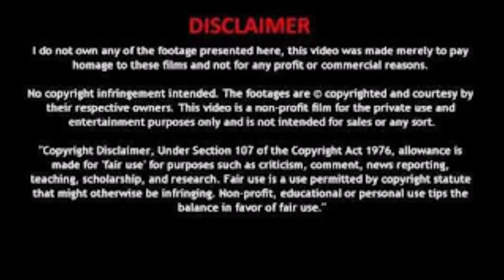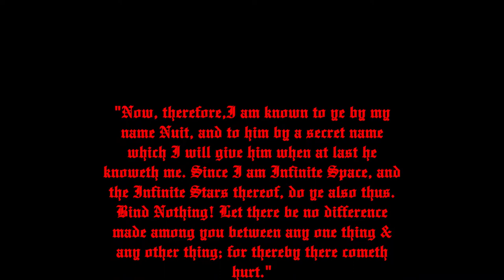Kowloon Walled City "Turk, Taylor and Jones"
CURATOR
WFMU
LOCATION:
San Francisco, CA
MEMBERS:
scott evans - voice, guitar.
jeff fagundes - drums.
ian miller - bass.
jason pace - guitar.

The Kowloon Walled City is primarily metallic, built on a hardcore foundation, and oozing with sludge. In 2008, this 4-piece from the Tenderloin released their Turk Street EP on vocalist/guitarist Scott Evans' own Wordclock Records (co-run by Brad Derrick aka DJ Methodikal) in an edition of 300 red translucent 10'' slabs o' vinyl, 100 hand-silkscreened cd-r's, and an unlimited amount of free mp3s. More info and a .zip w/ artwork can be found here.
In 2009, The Perpetual Motion Machine released the group's full-length debut. Gambling On The Richter Scale is available on vinyl, CD, and free mp3. A feature by San Francisco's local record shop Aquarius Records compares the band to 90s heavies like Karp and Killdozer, and declaring "goddamn if there doesn't seem to be a bit of a modern noise rock scene brewing, bands popping up here and there, pushing all those noise rock buttons, and totally hitting the spot."